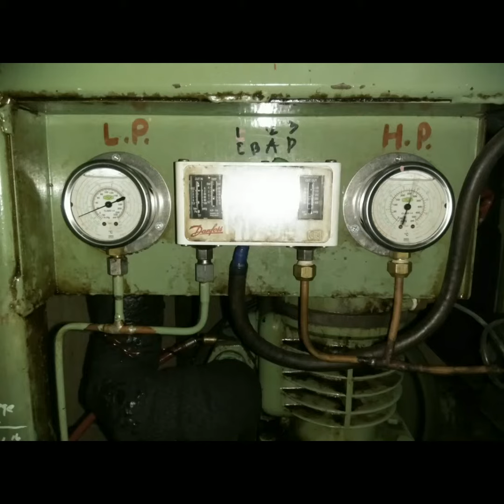MV. SIGAP INDOBARUNA BULK TRANSPORT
maintenance and repair provision device